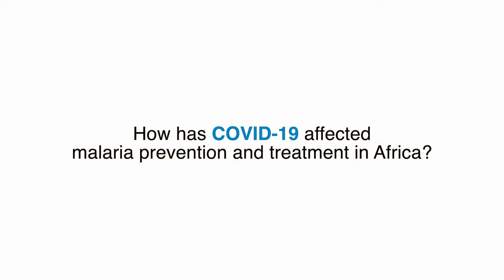Questions and Answers on the World Malaria Report 2020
Dr. Kalu Akpaka, team leader for the malaria control program, talks about the World Malaria Report with regards to Africa.